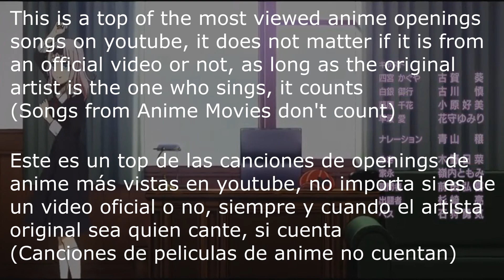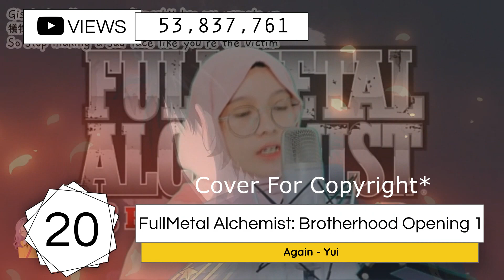TOP 42 MOST VIEWED SONGS OF ANIME OPENINGS on Youtube | 2021 (Updated 2021)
For select the Most viewed Songs, i selected only the ORIGINAL songs *No Covers, No Remix* ( I use some covers for the Copyright, but that was ONLY for represent the Song)
That means what I selected the most viewed songs of anime openings on youtube, not matters if the videos are AMV's, Musical Video or Uploaded by "X" user.